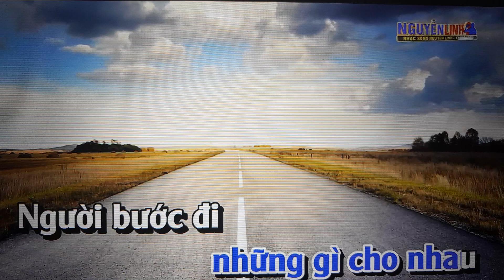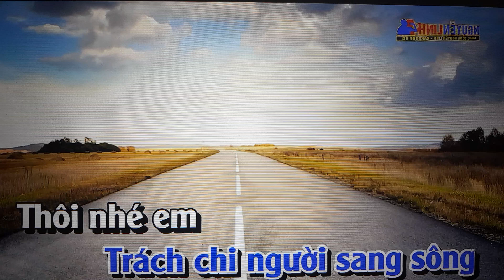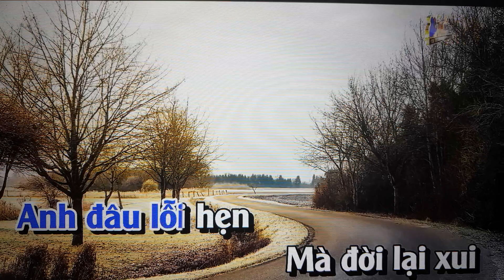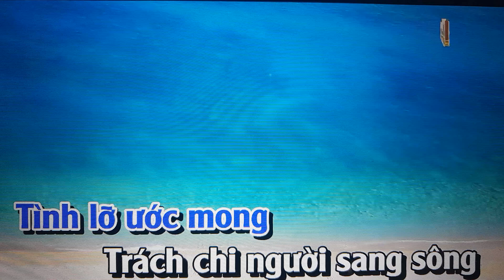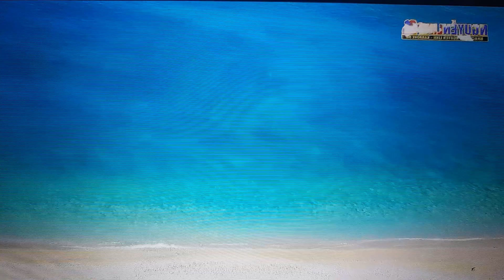Định Mệnh bản số 2